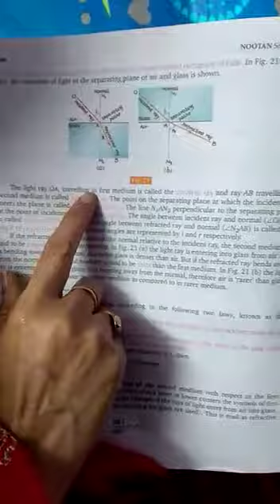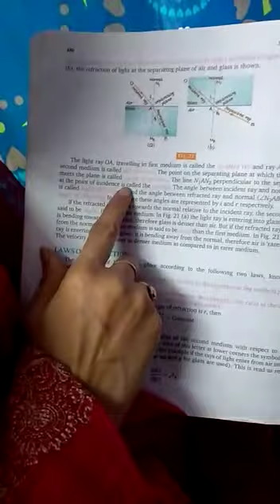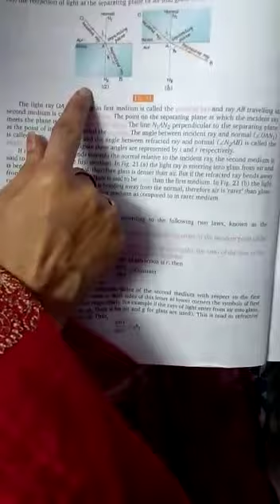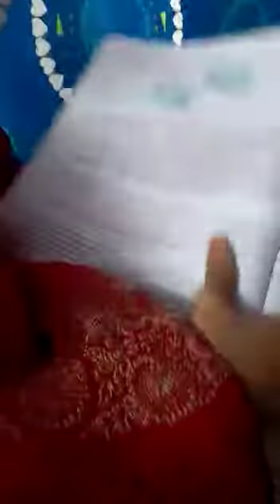Class-10 sub-physics Topic- Refraction of light By Mrs Tanu Chandra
Class-10
sub-physics
Topic- Refraction of light
By Mrs Tanu Chandra